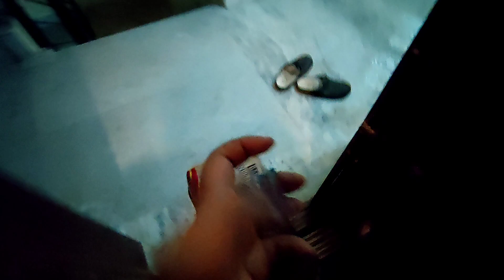Midnight surprise😝 birthday celebration 🎉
Hope you guys are loving my vlog

@hashtag moments  ...💌